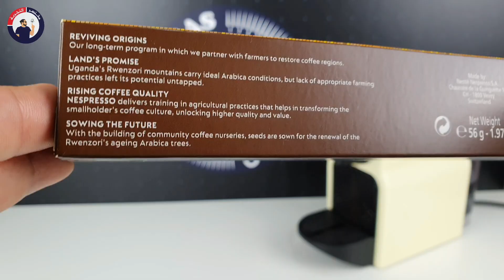كبسولات نسبريسو اماها اوي أوغندا -برنامج كبسولة وكلام نقوله- الحلقة ٧٢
اوغندا 🇺🇬  فرحة خشب الصندل النادرة
 يلا نسافر في رحلة جديدة لكتشاف ثقافات القهوة حول العالم،،، كبسولات اماها اوي أوغندا 🇺🇬 احد إصدارات احياء الأصول ريفايفينج اورجينز من نسبريسو،، العبوة تحتوي على ١٠ كبسولات وكل كبسولة تعطي ٤٠مل بحجم اسبربسو ،، تجينا بدرجة حدة ٨ ونوع القهوة هو الاربيكا ومصدرها جبال روينزوري الاوغندية وتتميز بنوتات خشب الصندل النادر.

الجدير بالذكر ان برنامج ريفايفنج اورجينز هو برنامج استراتيجي لإعادة استزراع القهوة مجدداً في البلدان التي تمتلك بيئة مثالية غير مستفاد منها لزراعة القهوة.
تصميم العلبة فخم بس تصميم الكبسولة مميز جداً عجبني هالنوع وفعلاً يستحق يكون ضمن قائمتي المفضلة للقهوة.
Nespresso Amaha Awe Uganda 🇺🇬 Reviving Origins
🔝 *احد اختياراتي المفضلة* 🔝
😍الآن اشتري الآن كبسولات_اماها اوي أوغندا من نسبريسو بأفضل سعر
😎☝🏼برنامج
يستهدف البرنامج أكثر من 100 نوع 💯 من كبسولات_دولتشي_غوستو كبسولات_نسبريسو وأكيد كبسولات_فيرتو ،موعدنا أسبوعيا كل يوم أربعاء الساعة ٤:٤٤م 🇸🇦.
🤝🏼 نتطلع بشغف للتعاون التسويقي:
                      😀👏🏼 دمتم بخير 💐